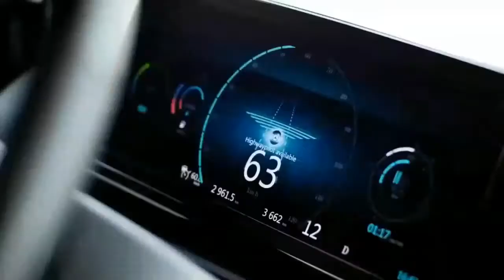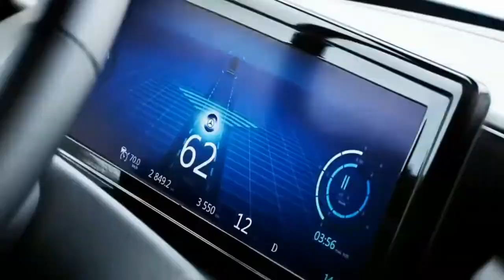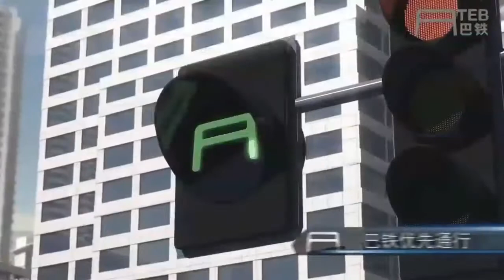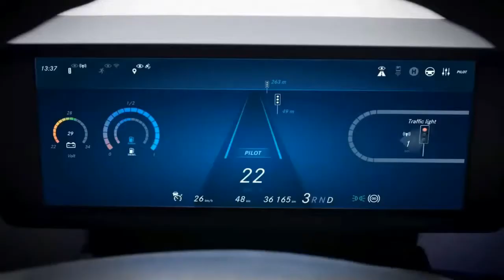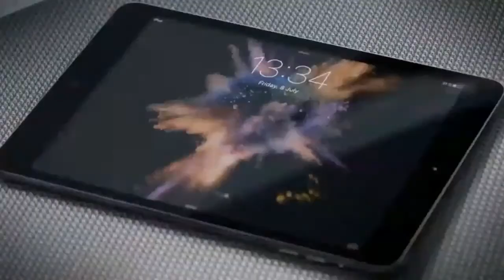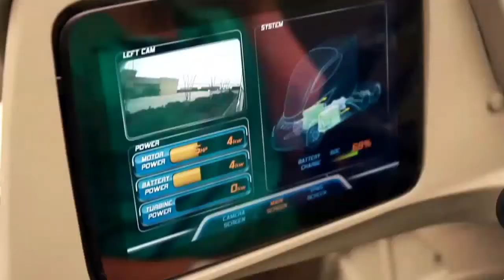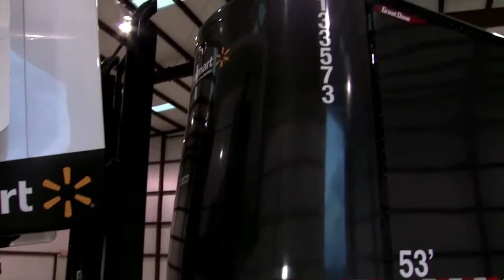7 Future Trucks & Buses YOU MUST SEE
Mercedes-Benz Future Truck 2025 :
This concept vehicle has ushered in a new era for the transport industry: it has gone into the history books as the world's first autonomously driving truck. Yet its futuristic concept is closer to reality than you think.

Mercedes-Benz Future Bus :
What urban public transport will look like in the future is shown by the semi-automated city bus with CityPilot – it operates even more safely, efficiently and comfortably than conventional buses.

WILLIE - Transparent LCD Bus :
With nothing displayed on the side-elevation transparent LCD screens, there's not much differentiating the Willie from a traditional bus - except for its "organic" frame.

Transit Elevated Bus :
The Transit Elevated Bus (TEB) is a proposed new bus concept where a guided bus straddles above road traffic, giving it the alternative names such as straddling bus, straddle bus, land airbus, or tunnel bus by international media.

NAVYA ARMA :
Launched in October 2015, the NAVYA ARMA is a 100 % electric and autonomous transport vehicle. This innovating and intelligent driverless shuttle can transport up to 15 passengers and safely drive up to 45 km/h.

IVECO Z TRUCK :
Takes a step into the future anticipating the way alternative energy, new technologies and automated driving will change the driver’s life. Its pioneering approach has resulted this concept being protected by 29 patents.

WALMART ADVANCED VEHICLE :

Walmart showcased its futuristic truck today at the Mid-America Trucking Show (MATS) in Louisville, Ky. The Walmart Advanced Vehicle Experience is a tractor-trailer combination that features leading edge aerodynamics, an advanced turbine-powered range extending series hybrid powertrain, electrified auxiliary components, and sophisticated control systems all in one package, developed in support of the company’s industry-leading sustainability program